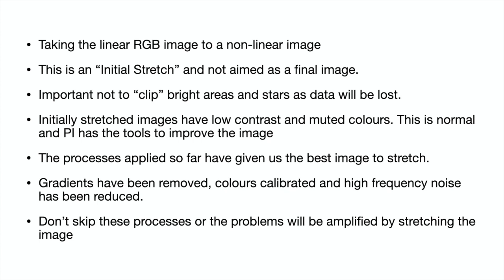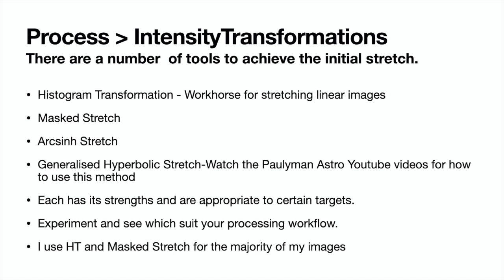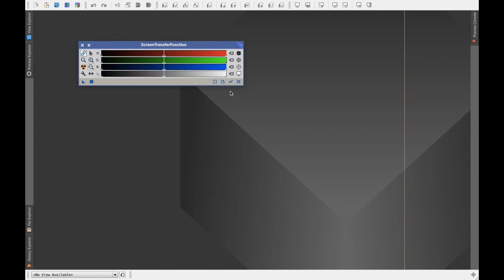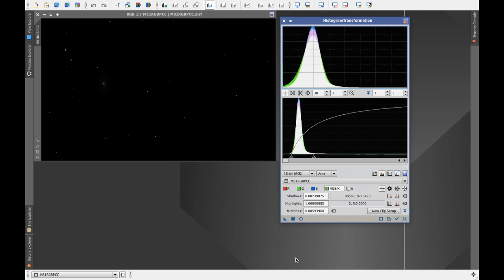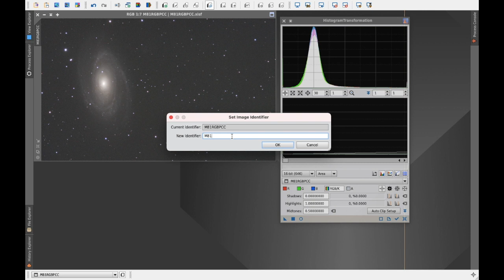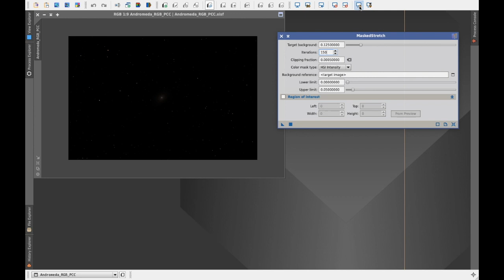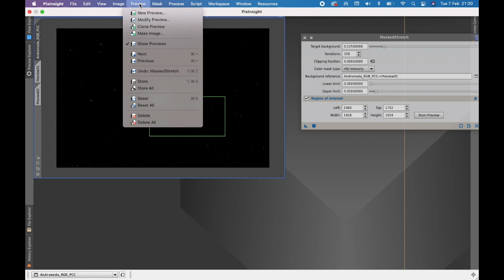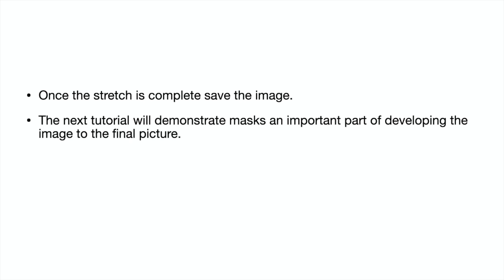Pixinsight Tutorial 4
Fourth Pixinsight Tutorial for SA Members. Deals with the initial non linear stretch